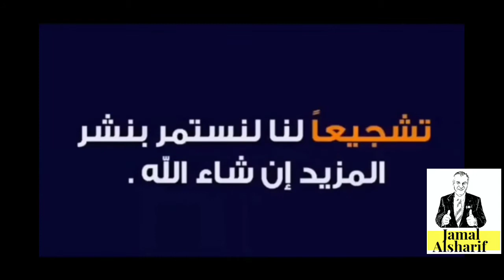فتح اربع صناديق جديدة من امازون